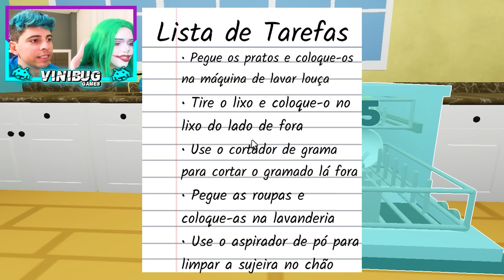VIRAMOS BABÁS POR 1 DIA DE BEBÊS CHORÕES NO ROBLOX!! (Please Stop Crying)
Tmjjj Famíliaa!!!